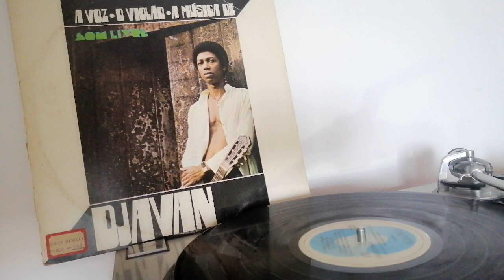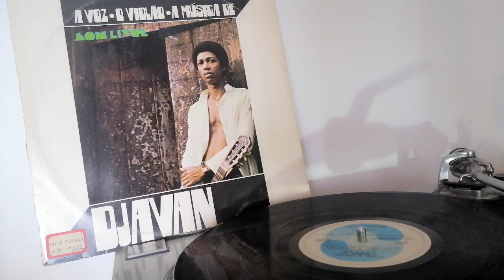Djavan-Maçã do Rosto